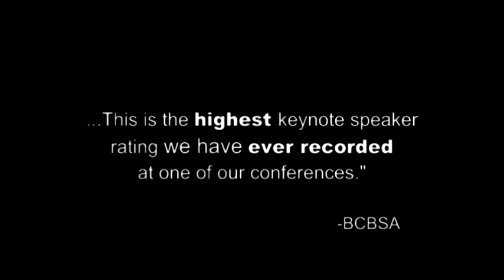James Lloyd: Motivational Humorist, Customer Service and Corporate Training Expert, Keynote Speaker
For over twenty-five years, James Lloyd has captivated and inspired audiences on five different continents. He spent eight years as a corporate trainer and motivational speaker for the largest health care benefits company in America.

James Lloyd magically engages listeners with his genuine down-home approach: a unique blend of humor, insightful knowledge, contagious enthusiasm, and personal sharing. He plucks his poignant stories from a background rich in training, leadership development, sales, customer service and, as he puts it, "Just good ol' living." While memorably weaving this all together, James Lloyd displays a remarkable gift to touch people's hearts.

James Lloyd is the author of 3 books including I'm On Fire, Watch Me Burn and Torch Tips For A Luminous Life.

James Lloyd strongly believes in, and lives, his motto: Laughing... Learning... Living. He imparts vision and encourages audiences to visualize new horizons and develop their fullest potential. James Lloyd ignites a spark and people "catch" his passion to awaken that fire within and burn brightly -- keeping positive and striving for excellence.

To ignite the fire in your organization, book James Lloyd through BigSpeak Speakers Bureau.